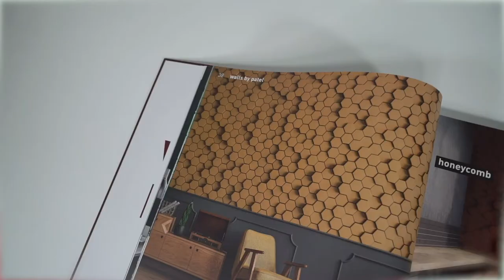walls by patel II